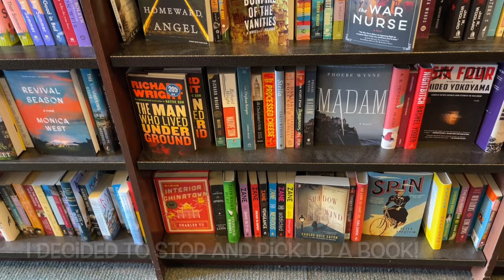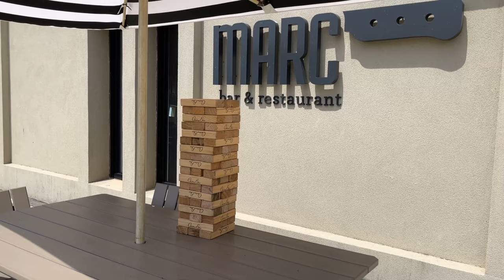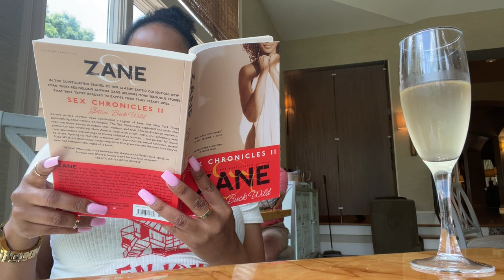Spend the Day With Me at the Spa | Luxury Spa Vlog | Chateau Elan Winery Resort & Spa | Justk.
Today I will show you about Spend the Day With Me at the Spa | Luxury Spa Vlog | Chateau Elan Winery Resort & Spa | Justk. I hope you will enjoy my new video❤️

⭐ FENDI WOC REVIEW + WHAT FITS INSIDE | WHAT'S IN MY BAG | FENDI WALLET ON CHAIN REVIEW + WAYS TO WEAR

⭐ HUGE FASHION NOVA TRY ON HAUL| SPRING + SUMMER 2022 TRY ON HAUL | SLIM THICK TRY ON HAUL

Amazon end tables
Breathe Essential Oil
Oil Diffuser

Try TubeBuddy!